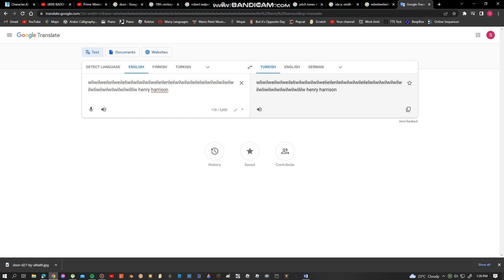willy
I made a video for you